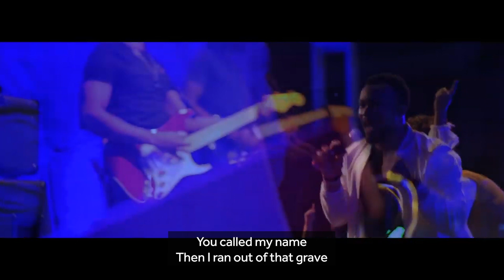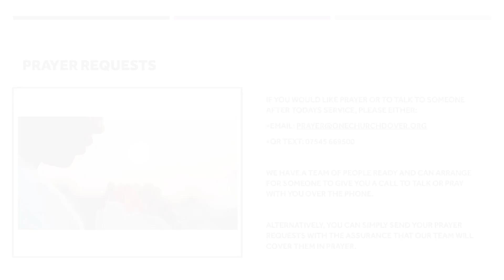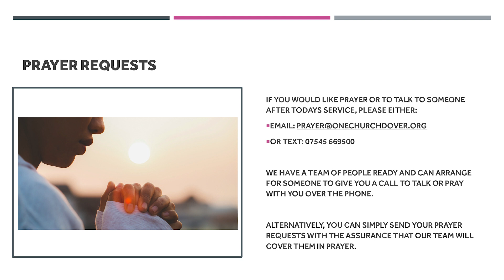OneChurch, Dover's Easter Sunday Service - 2021